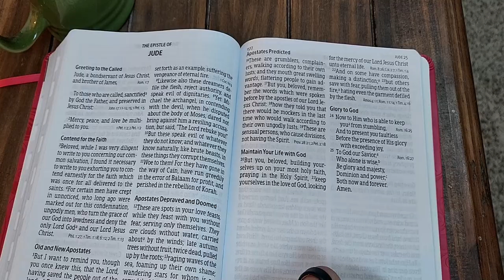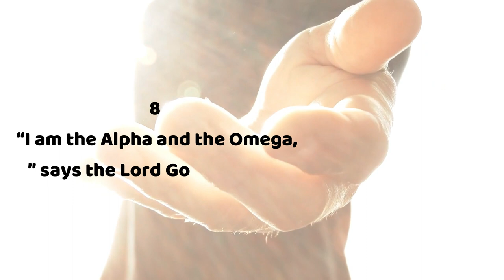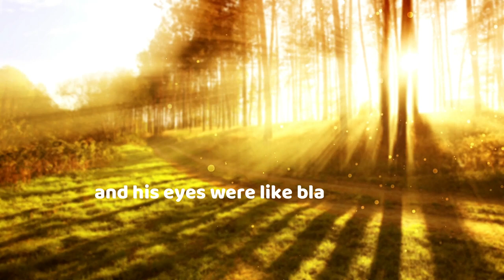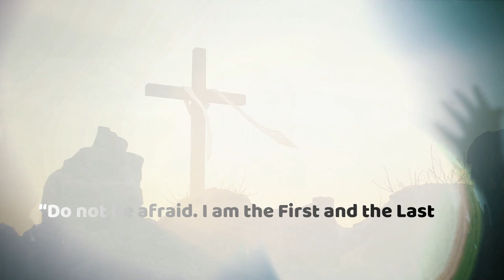Revelation Chapter 1: Reading the Book of Revelation ( NIV )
Hey guys Jeffery here from Comfort Bible Reading with your bible upload. I want to thank you for joining us today, and I hope you all have a Blessed day.
1 The revelation from Jesus Christ, which God gave him to show his servants what must soon take place. He made it known by sending his angel to his servant John, 2 who testifies to everything he saw that is, the word of God and the testimony of Jesus Christ. 3 Blessed is the one who reads aloud the words of this prophecy, and blessed are those who hear it and take to heart what is written in it, because the time is near.
4 John,
To the seven churches in the province of Asia:
Grace and peace to you from him who is, and who was, and who is to come, and from the seven spirits before his throne, 5 and from Jesus Christ, who is the faithful witness, the firstborn from the dead, and the ruler of the kings of the earth.
To him who loves us and has freed us from our sins by his blood, 6 and has made us to be a kingdom and priests to serve his God and Father—to him be glory and power for ever and ever! Amen.
7 “Look, he is coming with the clouds,”
    and “every eye will see him,
even those who pierced him”;
    and all peoples on earth “will mourn because of him.”
So shall it be! Amen.
8 “I am the Alpha and the Omega,” says the Lord God, “who is, and who was, and who is to come, the Almighty.”
9 I, John, your brother and companion in the suffering and kingdom and patient endurance that are ours in Jesus, was on the island of Patmos because of the word of God and the testimony of Jesus. 10 On the Lord’s Day I was in the Spirit, and I heard behind me a loud voice like a trumpet, 11 which said: “Write on a scroll what you see and send it to the seven churches: to Ephesus, Smyrna, Pergamum, Thyatira, Sardis, Philadelphia and Laodicea.”
12 I turned around to see the voice that was speaking to me. And when I turned I saw seven golden lampstands, 13 and among the lampstands was someone like a son of man, dressed in a robe reaching down to his feet and with a golden sash around his chest. 14 The hair on his head was white like wool, as white as snow, and his eyes were like blazing fire. 15 His feet were like bronze glowing in a furnace, and his voice was like the sound of rushing waters. 16 In his right hand he held seven stars, and coming out of his mouth was a sharp, double-edged sword. His face was like the sun shining in all its brilliance.
17 When I saw him, I fell at his feet as though dead. Then he placed his right hand on me and said: “Do not be afraid. I am the First and the Last. 18 I am the Living One; I was dead, and now look, I am alive for ever and ever! And I hold the keys of death and Hades.
19 “Write, therefore, what you have seen, what is now and what will take place later. 20 The mystery of the seven stars that you saw in my right hand and of the seven golden lampstands is this: The seven stars are the angels of the seven churches, and the seven lampstands are the seven churches.
Thank you all for joining us today! I Hope you all have a great Day. I look forward to seeing you all again tomorrow.
God Bless.
Timecodes
0:00-Intro
0:06- Prologue
0:38- Greetings and Doxology
01:36- John’s Vision of Christ
03:34- Thank you for joining us.